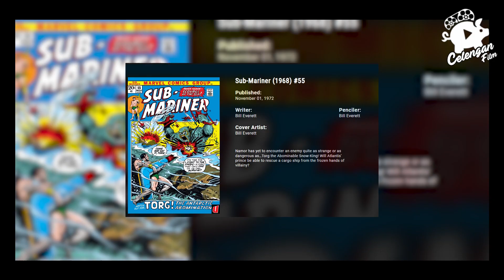PLOT LENGKAP FILM WAKANDA FOREVER !! Bangkitnya Raja Black Panther Paling Emosional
Program Baru Celengan Film nihh gaes !!!
Kali ini mimin bahas sinopsis atau alur film yang dimulai konflik muncul ketika rakyat Wakanda berusaha keras untuk melindungi bangsa yang sudah dicampur tangani oleh kekuatan dunia setelah matinya Raja T'Challa.

Para pahlawan Wakanda seperti Shuri yang diperankan oleh Letitia Wright, Nakia yang diperankan oleh Lupita Nyong'o dan agen Ross yang diperankan oleh Martin Freeman, harus berjuang demi masa depan baru Wakanda. Mereka akan bertemu dengan penguasa kota bawah laut yang bernama Raja Namor yang diperankan oleh Tanoch Huerta.

--CREDIT--
Produser
Celengan Creative

Pengisi Suara
Dodo Sontoloyo

Naskah
Zhifa
Yogi
Nana Sek

Editor
Arif Aprianto